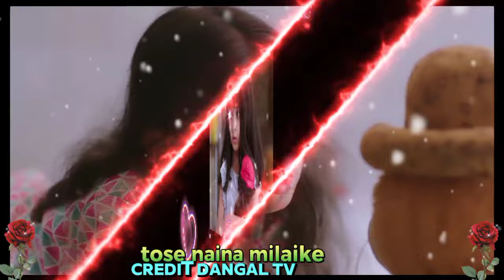ये क्या हुआ? कुहू की बेटी कनक को किसी ने मार डाला😭 | Tose Nainaa Milaai Ke | 16 June 2024 | आज का👈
1 january ka tose naina milaike natak